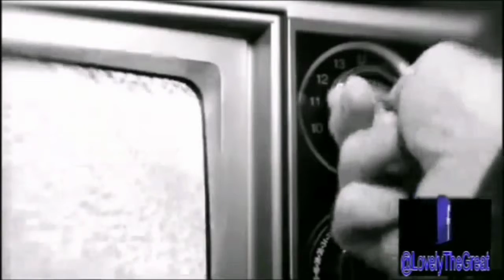Today's lunch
Yummy